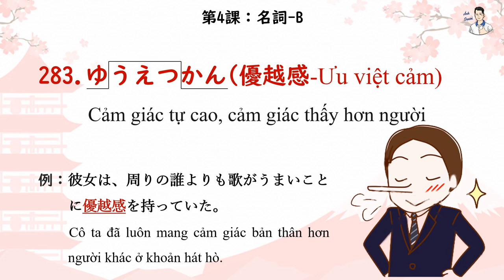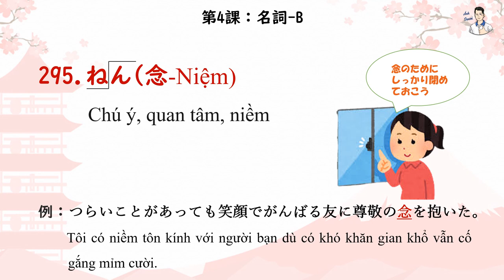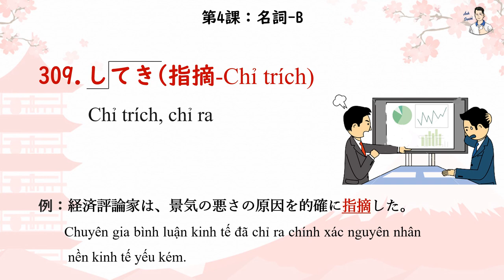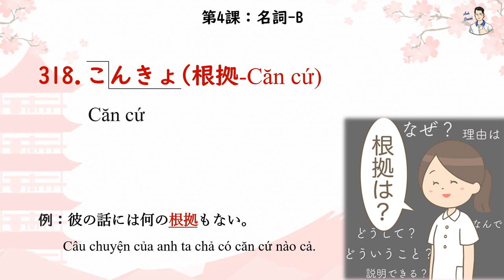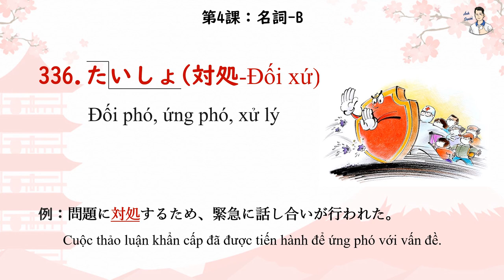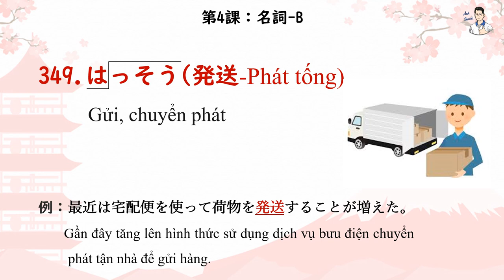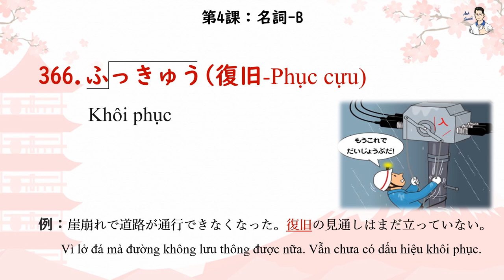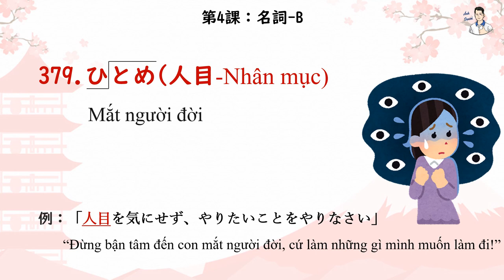Mimikara Goi N1 - Unit 4 Danh từ Ｂ (281-380)